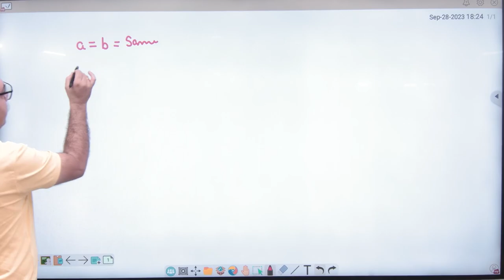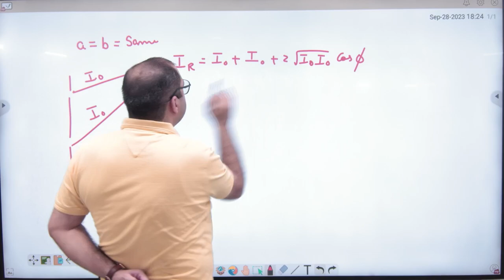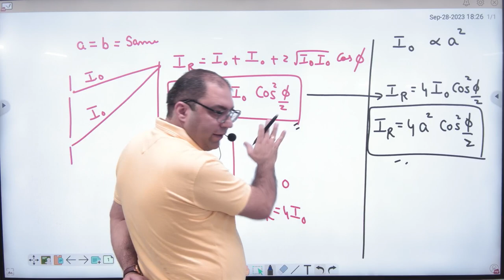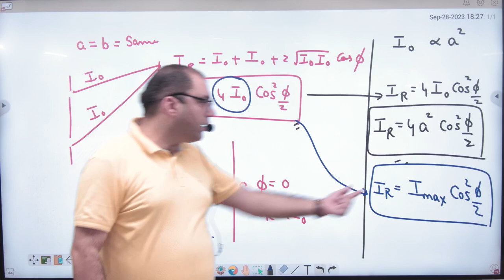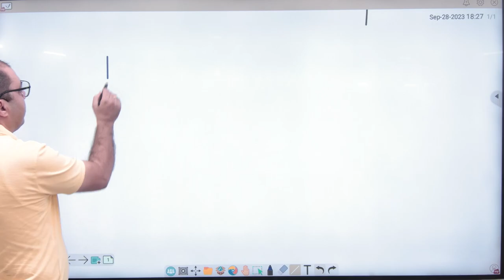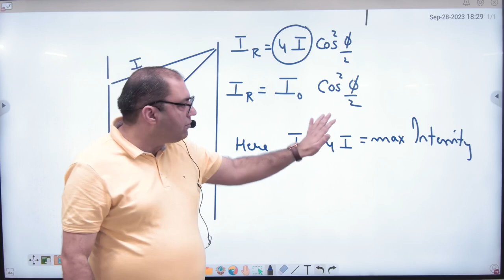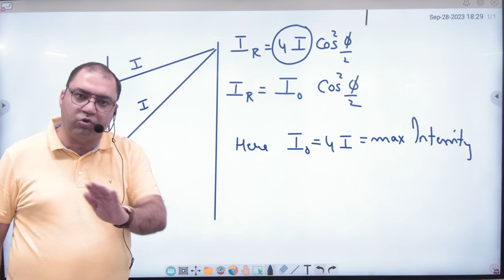5 Conditions of sustained interference in YDSE